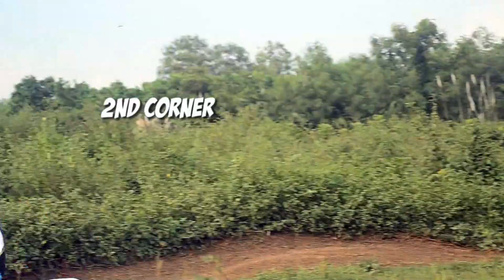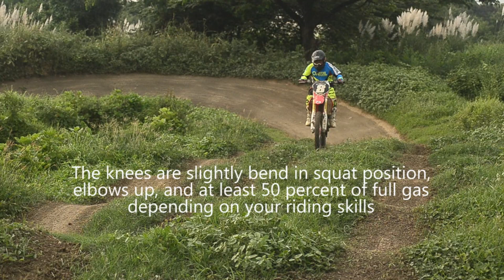Riding Tips of JYL 08 Moves